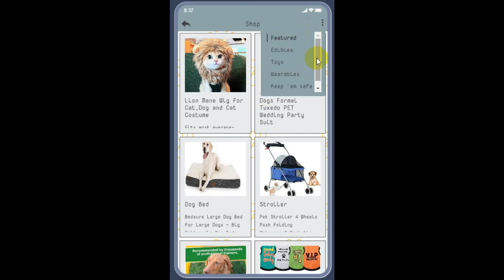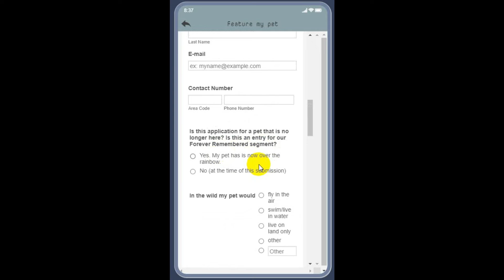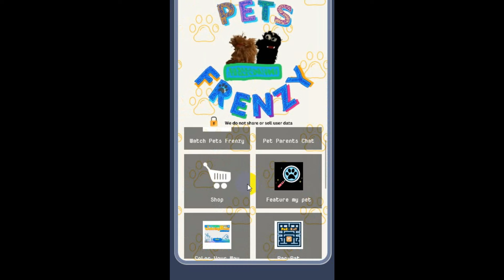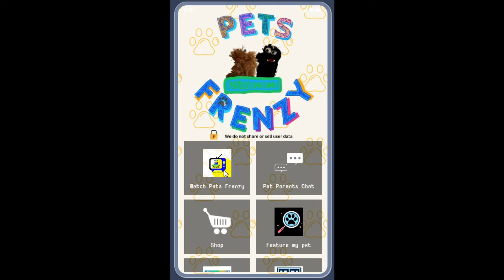Download the Pets Frenzy App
The Pets Frenzy App is in the iPhone App store (coming soon to Google Play). Please be sure to give us 5 stars in your app store. Watch the Pets Frenzy TV show right in the app. Share your pet with us on the social media section and submit an application for us to put your pet on TV! If you have a Roku TV, download the channel there and hit the asterisk button on your remote to give the channel 5 stars. That truly helps us keep this channel FREE so we can share your pet with the world and spread the joy that our pets bring to our families.